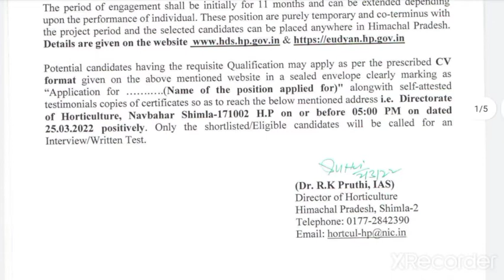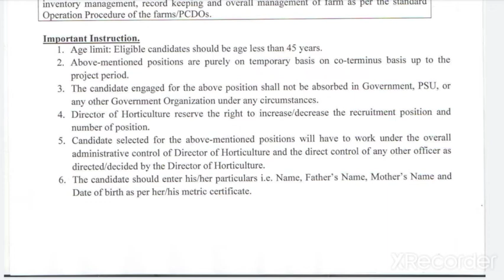HIMACHAL PRADESH HORTICULTURE department recruitment 2022||himchal pradesh jobs 2022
hpsscexam#hppaper#hppsc#hpssc#hpsschamirpur
follow us on other platforms